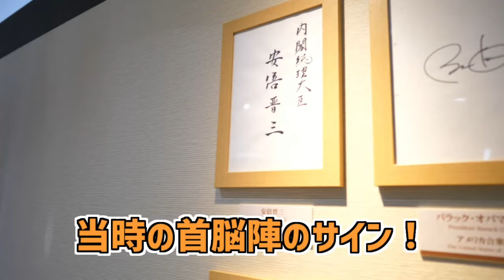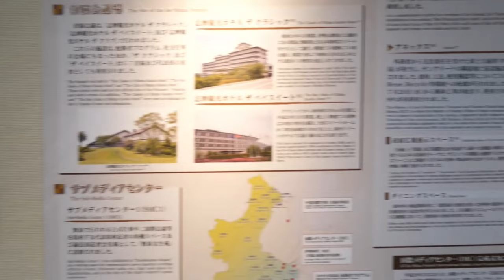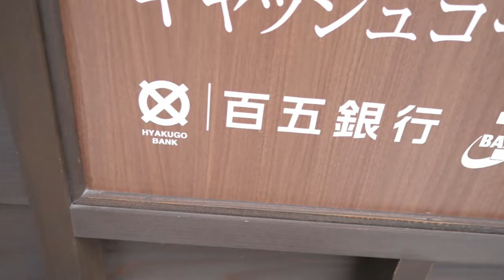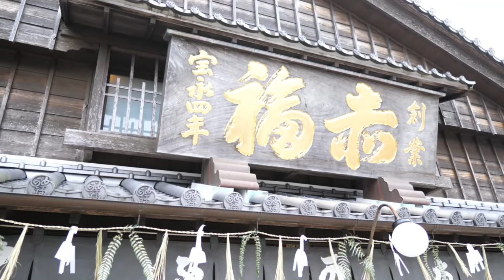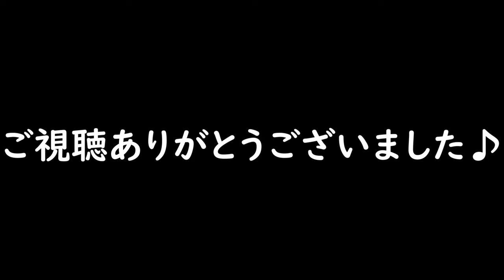【家族旅行】伊勢志摩旅行！！安倍晋三元首相の足跡！伊勢志摩サミット記念館〜横山展望台へ！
※今回、動画編集はaimearさんにご担当頂きました。
編集作業ありがとうございました。

今回は毎年恒例の正月旅行続編動画。
伊勢志摩の英虞湾のお宿に宿泊。
海の幸、伊勢海老美味しかったです！

今回は賢島の宿•みち潮に行った際の映像になります！！

朝食→伊勢志摩サミット記念館→横山展望台→おかげ横丁での様子になります。

【使用機材】
Panasonic LUMIX G8